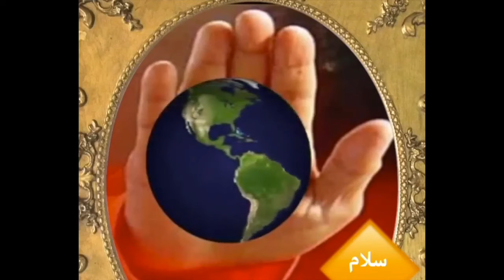نصف ساعة تأمل على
نظم الكون الدقيقة
اضاءات على الطريق
الحقائق التوحيدية الكبرى - الجزء الاول
الحقائق التوحيدية الكبرى - الجزء الثاني
الكارما والعلاقات الزوجية
- Relaxing awakening OM sound meditation تأمل على
قناة الدكتور نواف الشبلي - بناء الإنسان على اليوتيوب:
صفحة الدكتور التفاعلية على الفيسبوك:
صفحة خاصة بالدكتور نواف الشبلي على الفيسبوك:
بقناة الدكتور نواف الشبلي على التيليغرام
حساب الدكتور نواف الشبلي على الانستغرام